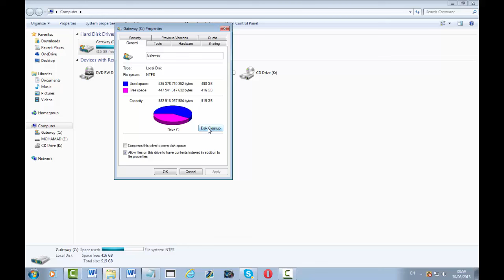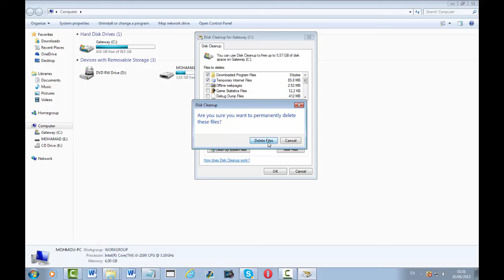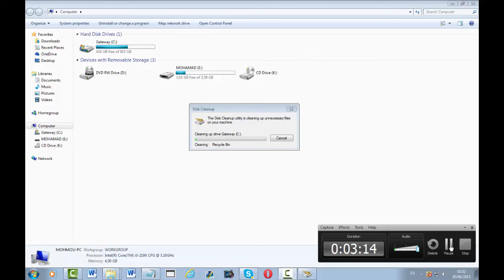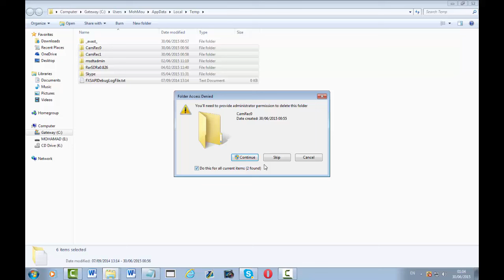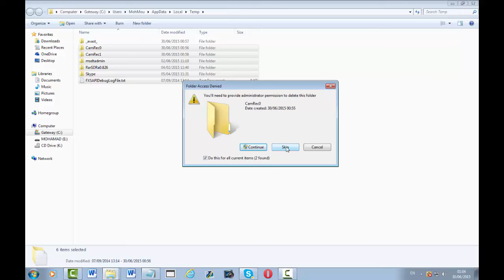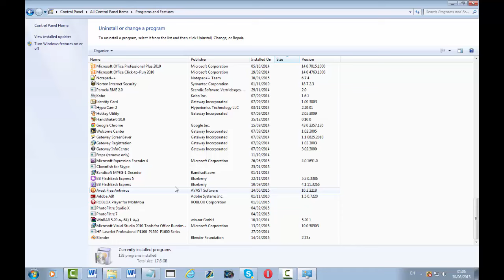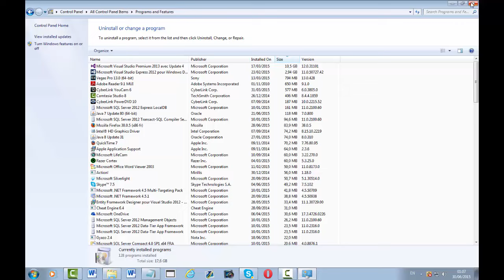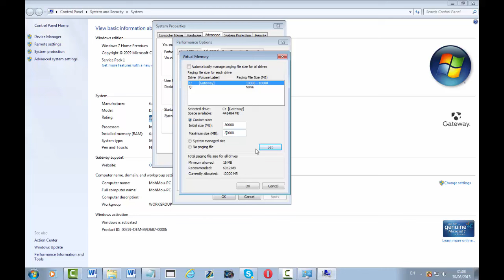Comment liberer de l'espace de son Disque dur (C:) [Tutoriel]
Merci , pour avoir regardez cette video ! A lire :
Ajourd'hui je vous presente une video tuto pour savoir comment liberer de l'espace ! Alors la j'ai gagner 5GB en faison sa..
Mais la premiere fois , j'avais gagner 35GB. C'etais quand meme imensse !
Bon l'astuce de fin sur comment avoir de la memoire vive etais pas mal bonne..
Je vous la conseil fortement. Mais si vous voulez un tuto sur comment avoir plus de RAM (vrai RAM) vous avez qu'a le demandez dans les commentaires !
Cordialement ,
IseyFzShooT